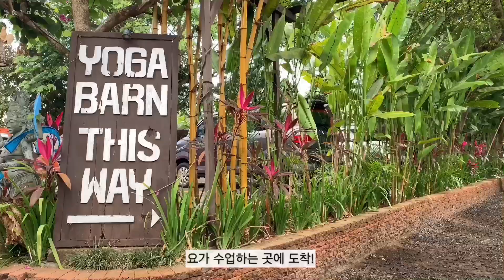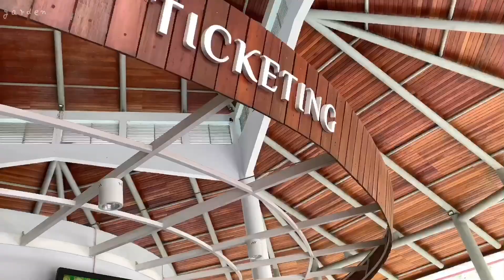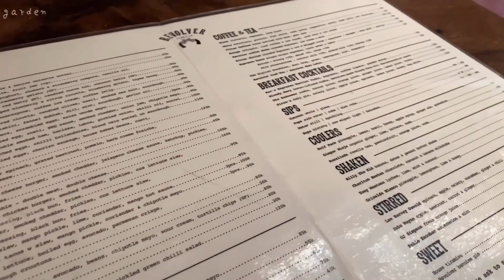leegarden VLOG. 이자매의 6박 7일 발리 여행일기 2편 (우붓에서 요가수업, 스미냑, 포테이토헤드비치클럽, 쿠데타비치클럽, 몽키포레스트)